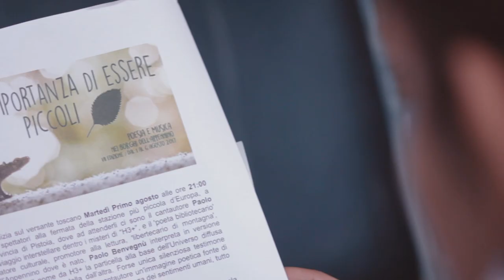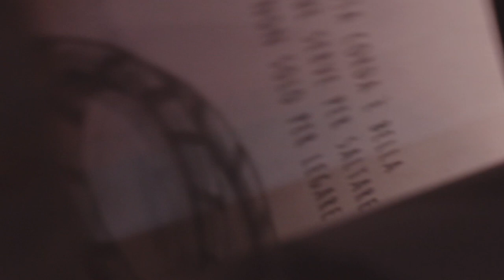L’importanza di essere piccoli 2017 | Paolo Benvegnù, Alessandro Riccioni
Paolo Benvegnù (live)
Alessandro Riccioni (lettura/incontro)
Video: pupillaquadra

1 agosto 2017
Castagno di Piteccio, Pistoia

L’importanza di essere piccoli
Poesia e musica nei borghi dell’Appennino
VII Edizione / Agosto 2017

Questo è il settimo anno in cui l’Appennino è reinventato e ricreato dall’incontro di poeti e musicisti con gli abitanti di paesi abbarbicati sui crinali tra Emilia e Toscana. Un piccolo festival con una dignità da gigante che si propaga tra bosco e radura, tra monti e borghi disabitati prendendosi tutto il tempo e il lusso dell’ascolto di un paesaggio parlante.
I versi di Bruno Tognolini e il dinosauro fuoritempo e fuoriluogo ritratto da Guido Mencari, raccontano l’anima de l’importanza di essere piccoli con una speciale dedica ai mondi intermedi e incandescenti dei bambini, così vicini e aderenti a quelli inattuali della poesia.
Un’edizione pensata per un pubblico multiforme che segue un ricordo d’infanzia, un giocattolo testimone della serietà del gioco che mette tutti al pari ed entra nel mondo con il passo leggero di chi si accinge a vivere un’avventura.
Sei giorni di festa in sei luoghi speciali, lontano dalle ragioni dei giorni feriali.

SassiScritti
è un’associazione culturale impegnata nella promozione e ricerca delle arti contemporanee – in particolare teatro, musica e scrittura. Ha sede a Porretta Terme (Bo) nell’Appenino ToscoEmiliano.
Nata nel novembre 2006, SassiScritti ha dato vita a una serie di laboratori intensivi residenziali (presso il centro La Prossima) condotti da alcuni artisti, soprattutto provenienti dalla scena del teatro di ricerca.
Organizza appuntamenti culturali (dal teatro, al cinema, alla letteratura) e rassegne (come il festival di poesia e musica L’importanza di essere piccoli), guida gruppi di studio e cura piccole mostre.

Coordinamento: Daria Balducelli, Azzurra D’Agostino
Staff organizzativo: Ambrogina Bertone, Alessandro Borri, Lara Monterastelli, Lucia Mazzoncini, Silvia Tesone
Staff tecnico: Andrea Biagioli, Sante Di Clemente
Grafica e foto: Guido Mencari
Video: pupillaquadra
Web design: Anna Castellari

pupillaquadra
the story is on the table.